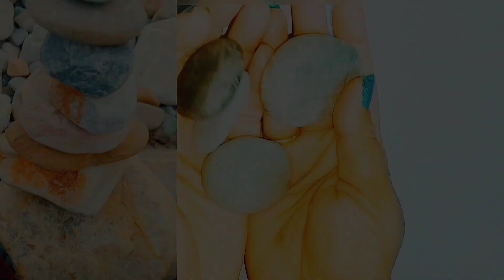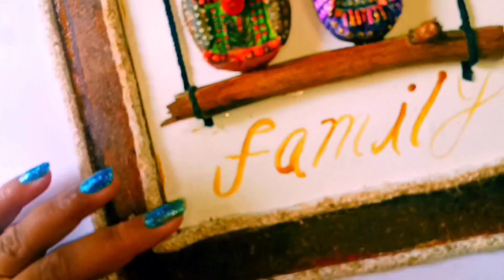ZERO COST DIY HOME DECOR IDEA'S | घर के बेकार समानों से बनाएं घर के लिए Home Decor items(PEBBLE ART